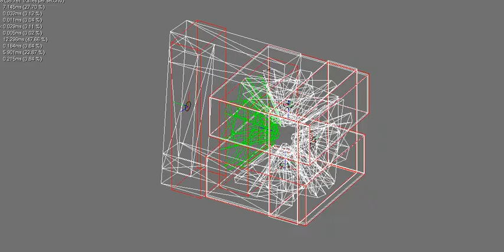Real-time Differential gears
BGE differential gears... eventually I'm going to try to build a video game car with all components being handled by the Bullet physics engine